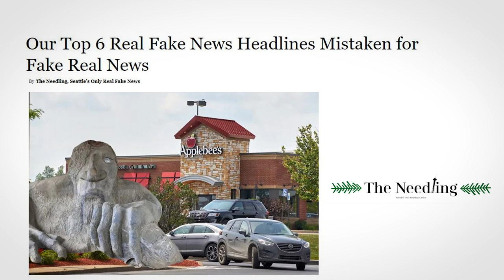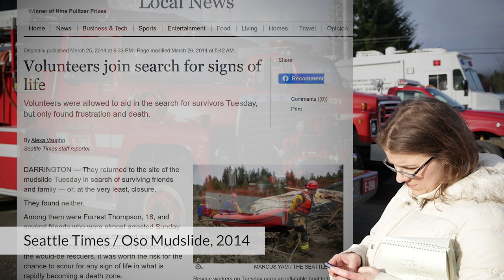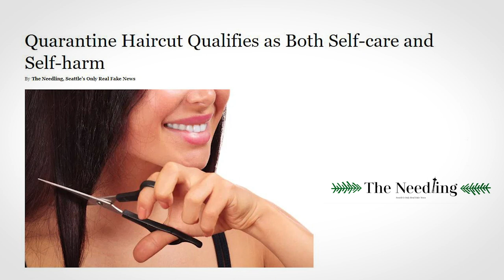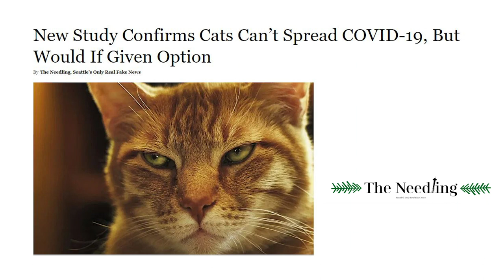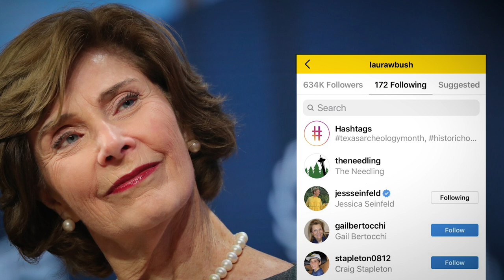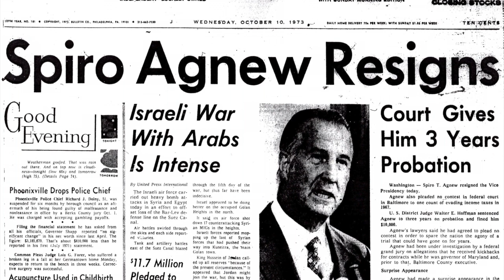Needling Seattleites, "Trouble in Time" & more on Art Zone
The powerhouse musical duo Tekla Waterfield and Jeff Fielder release their first official joint album "Trouble In Time;" a visit to the sublimely creative mind of artist and puppet show maker Adam Ende; a chat with Lex Vaughn, editor of the highly entertaining satirical website "The Needling;" and CHOP SHOP: Bodies of Work Contemporary Dance Festival moves online.